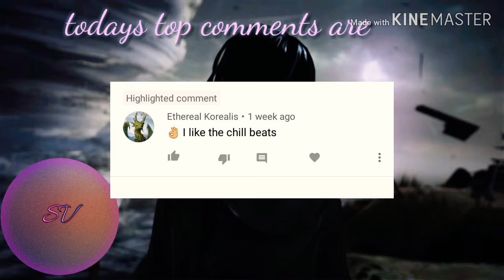Angus & Julia Stone - Santa Monica Dream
Life isnt always as good as you think it is but its always strange